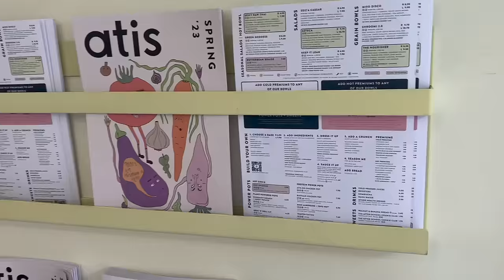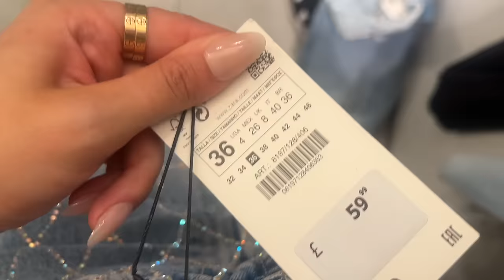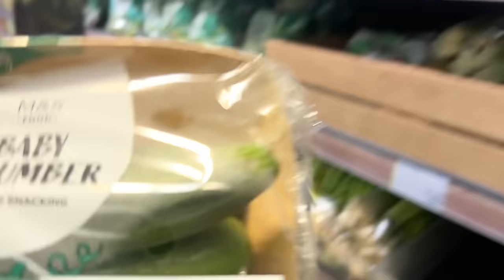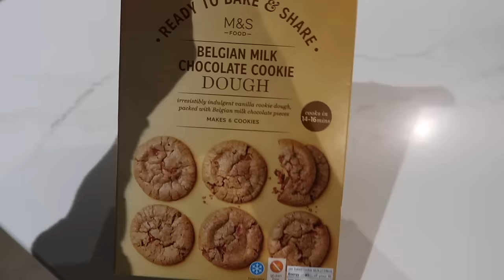London vlog. pilates , Notting Hill, girls weekend